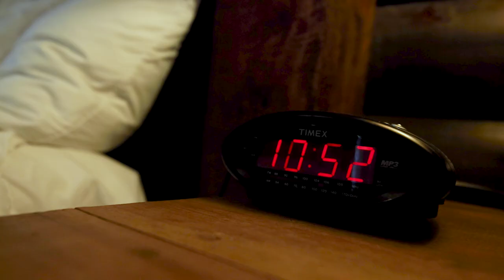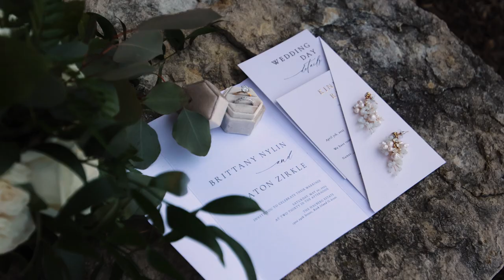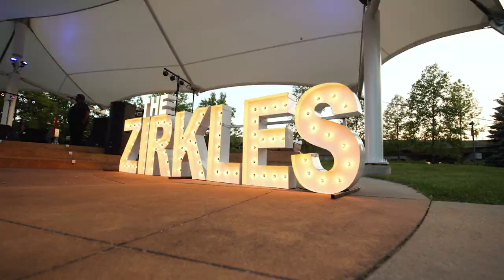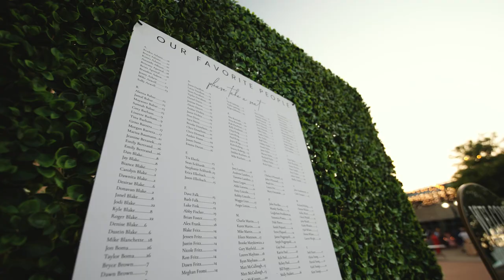Brittany + Keaton's Wedding Film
Brittany + Keaton’s beautiful wedding took place on 05/20/2023. I had the absolute pleasure filming their big day and I am honored to be able to share their story. Here are the memories I captured!

w.